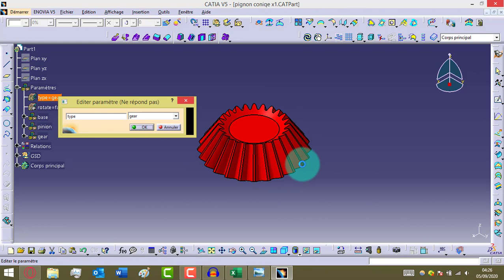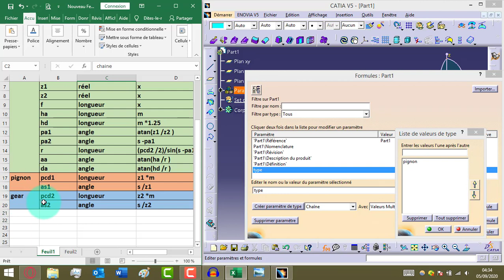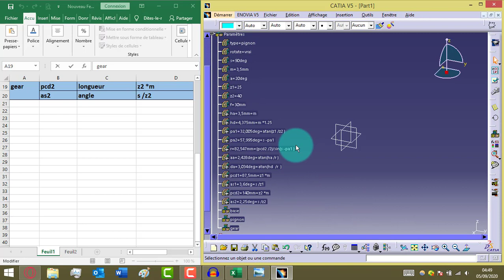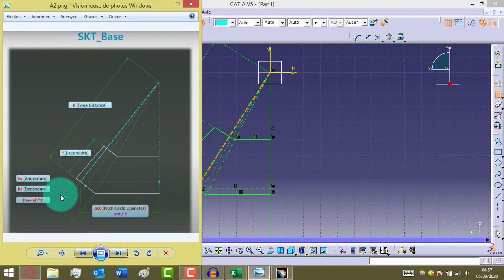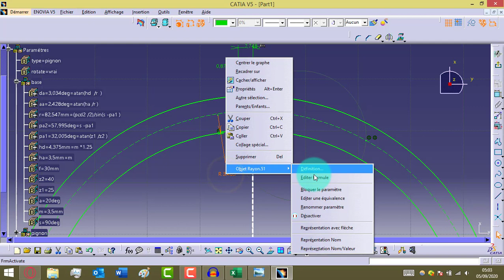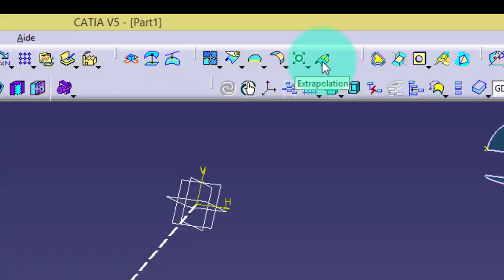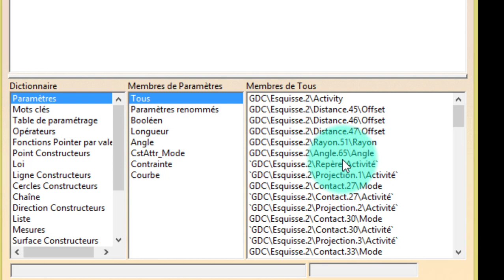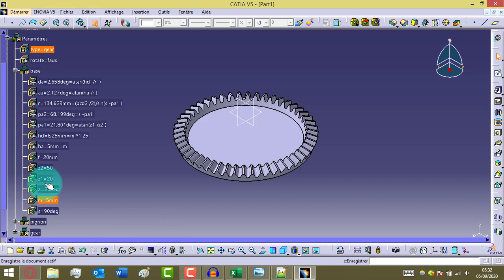PIGNON CONIQUE (couple conique ) catia v5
PIGNON CONIQUE
couple conique
catia v5
cette méthode vaux permette de craie des pignon conique ce son variable solen le nombre Z et le MODULE (M) son problème